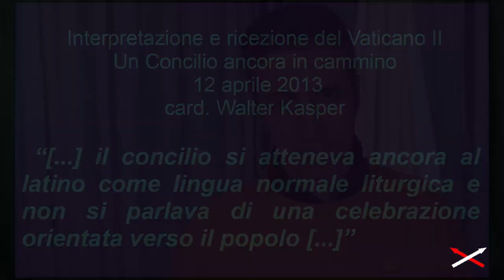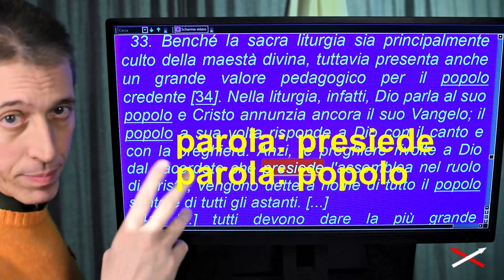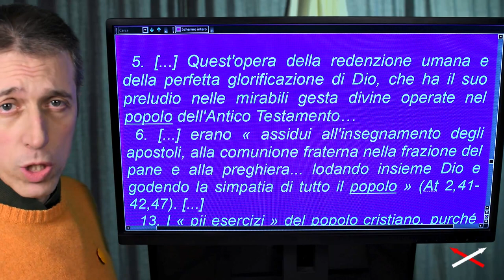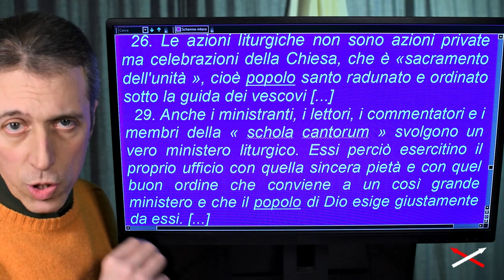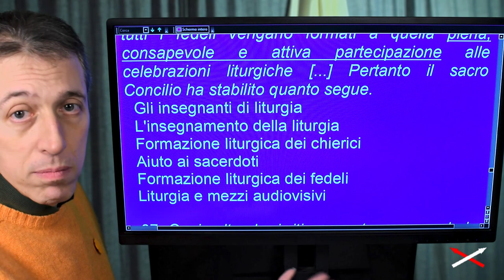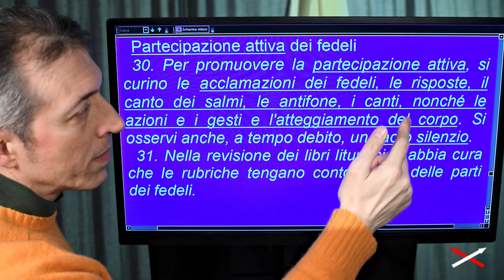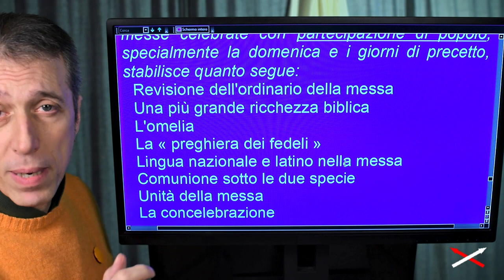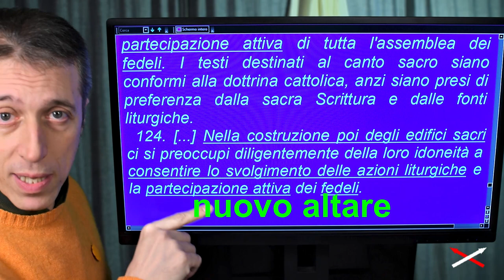Messa Paolo VI vs Vaticano II 9-12 (15) Convinzione-Contraddizione!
Marzo 2022

Parte 9-12:
00:00 C) Il sacerdote rivolto al popolo
03:57 La parola “popolo”
06:55 La partecipazione attiva dei fedeli